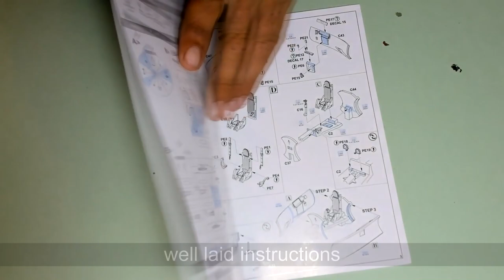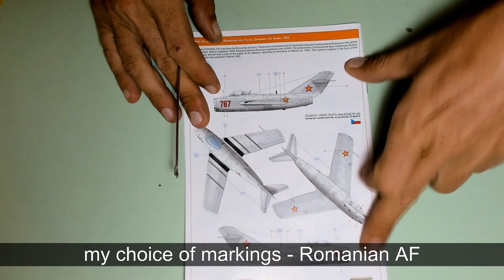Eduard 1/72 MiG-15 Full Build from Start to Finish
[EN] Hi, guys!

This is an experimental video that summarizes all the previous three episodes in a new compact, easy to watch version!

[RO] Salutare, baieti!

Bine ati venit pe canalul meu pentru o noua serie dedicate excelentului MiG-15 Eduard la scara 1/72
Acesta este un video experimental care insumeaza cele trei episoade precedente intr-o editie condensate, usor de urmarit!
Va multumesc pentru vizionare si nu uitati sa va abonati pentru a nu rata seriile si episoadele viitoare!